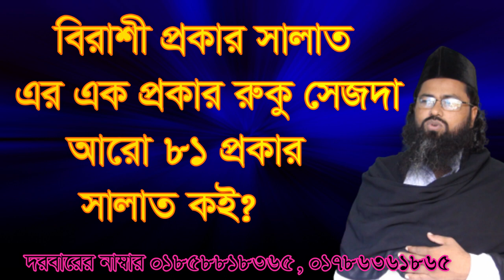এর এক প্রকার রুকু সেজদা বিরাশি প্রকার সালাত, er ek prokar roko sejd birasi prokar salat